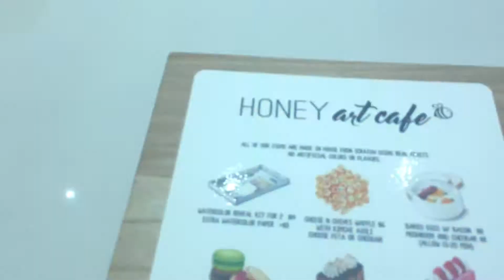KYLIE POP UP!!!